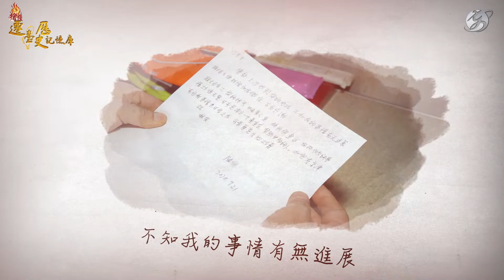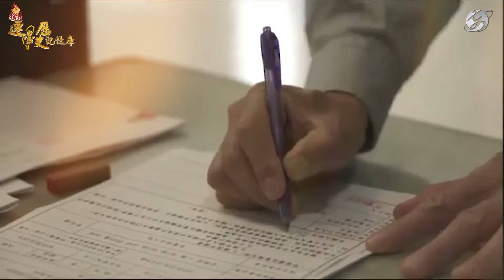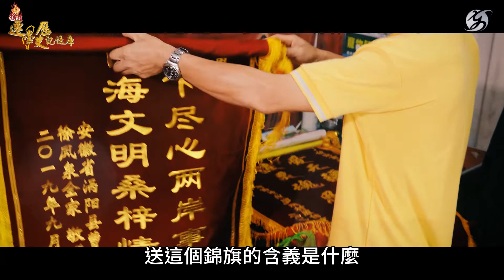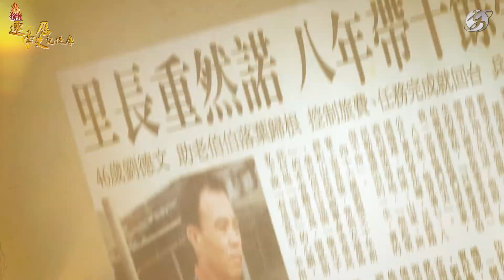【人物故事】堅守承諾．一生懸命｜劉德文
「爺爺，我們今天要回家囉！」
「跟緊里長喔！」「走，我們去搭飛機囉！」
「注意下臺階囉！」「要跟緊喔！」
一位中年男子，不斷地對懷中的背包叮嚀、囑咐：「要跟緊！」原來他就是18年不間斷，護送一位位老兵的骨灰罈，落葉歸根、回到故鄉， 擺渡靈魂── 劉德文。
劉德文，1967年（民國56年）出生於台灣屏東，祖籍福建泉州，曾擔任 高雄左營 祥和里里長。他說，許多老兵都是很年輕就出外當兵，父母親甚至到臨終前也不知道自己兒子已經飄洋過海到台灣來了。「里長，如果我死了，可不可以把我帶回家？葬在父母墳前，讓我盡孝道。」為了長者一聲的託付、一生的想家，劉德文肩揹著無數的老兵們，大半輩子沉甸甸的思念，不辭辛勞，帶他們回家。